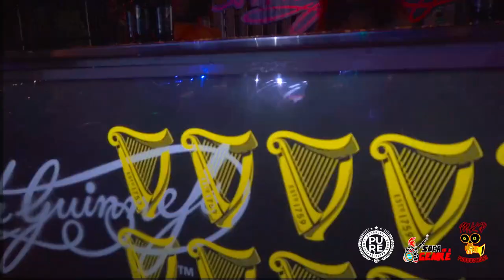XPERIENCE 2020 Fete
From 3 am to 9 am patrons wore white and partied at the Brian Lara Stadium. Xperience, a premium fete, that featured the likes of Nadia Batson, Bunji and Fayann, Machel Montano and many more...